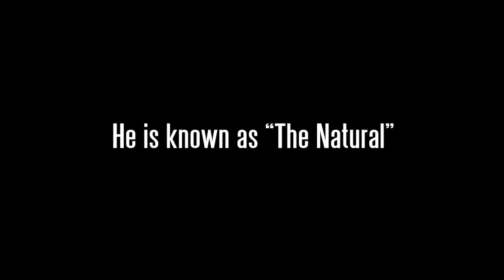NBA 10: THE INSIDE: Cover Athlete Announcement - Brandon Roy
Announcing Brandon Roy of the Portland Trail Blazers as the new cover athlete for NBA 10: THE INSIDE for the PSP® system.   One of the best guards in the NBA today, Roy is set to carry the Portland Trail Blazers to the playoffs and beyond.  Watch him in action!

The NBA and individual NBA member team identifications reproduced on this product are trademarks and copyrighted designs, and/or other forms of intellectual property, that are exclusive property of NBA Properties, Inc. and the respective NBA member teams and may not be used, in whole of in part, without the prior written consent of NBA Properties, Inc. © 2009 NBA Properties, Inc. All rights reserved.